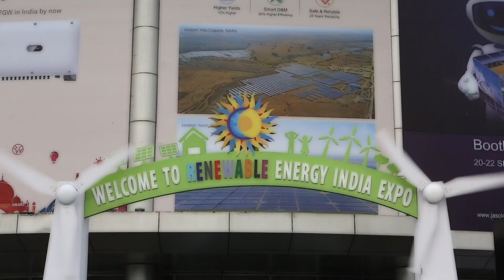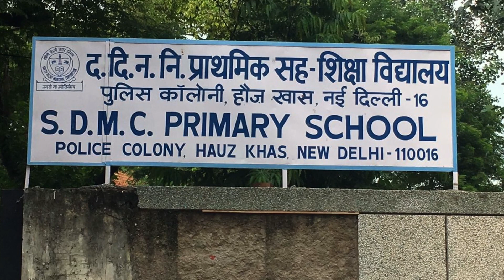Bringing Solar to Schools in India – Sunil Dayal, Head Business Solar at Benara Solar